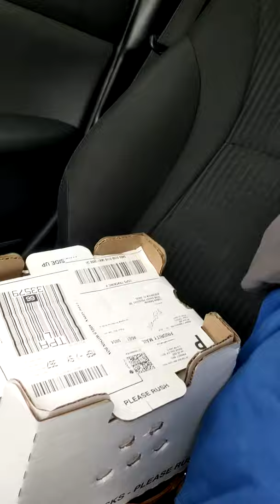Got my Easter eggers in the mail